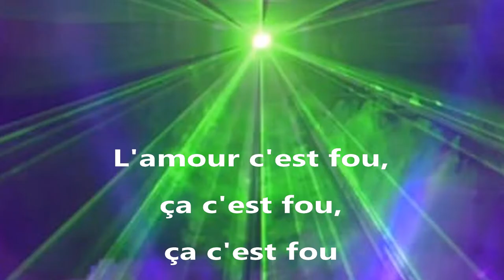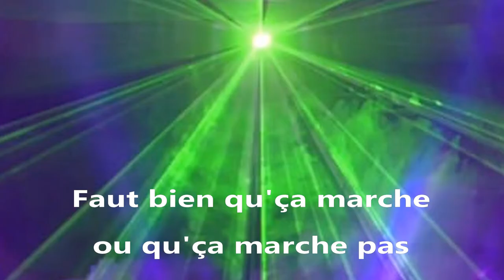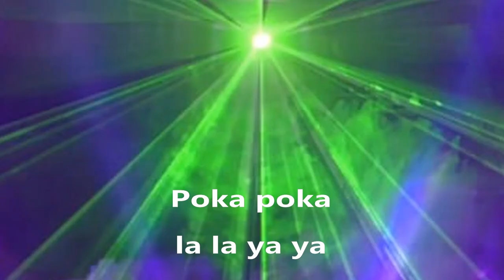Lady Marmelade : voulez vous coucher avec moi ce soir ? Nanette Workman (avec paroles)